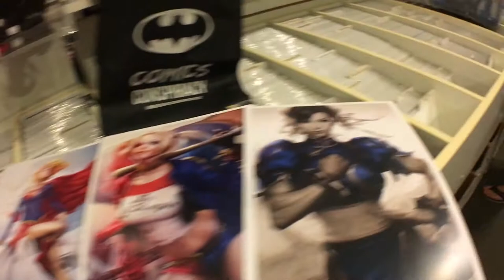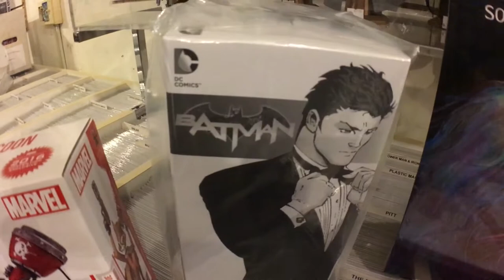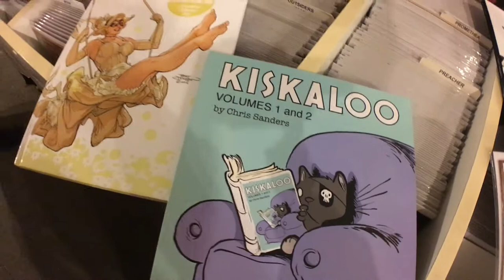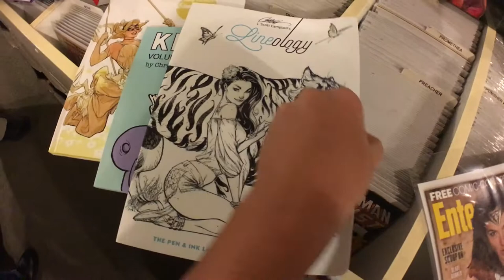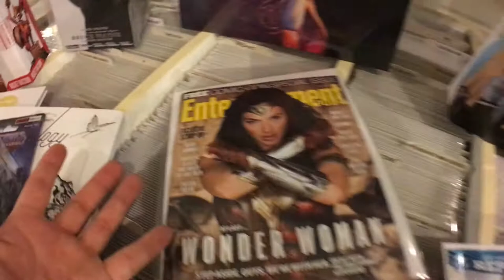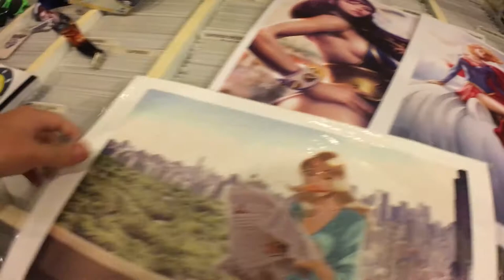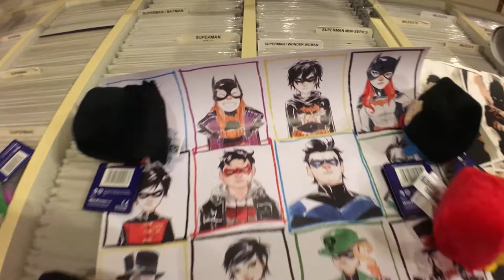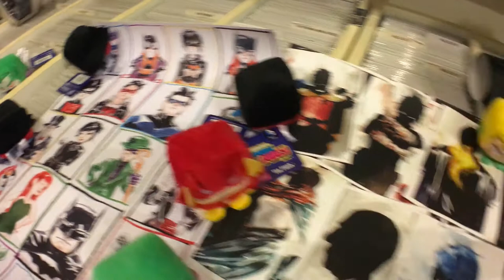The Comic Conspiracy: SDCC '16 Swag & Pick Ups [Patreon Exlusive]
Patreon Exlusive Video! The Comic Conspiracy crew share some of the goodies that came back with them from San Diego Comic-Con 2016!